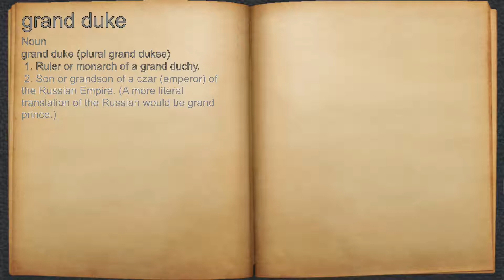What does grand duke mean?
A spoken definition of grand duke.

Intro Sound:
Typewriter - Tamskp